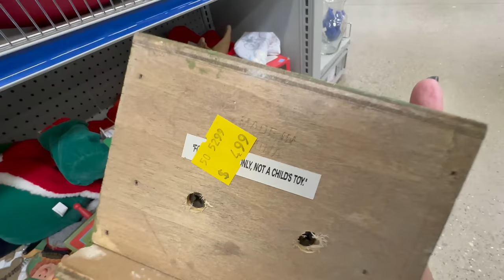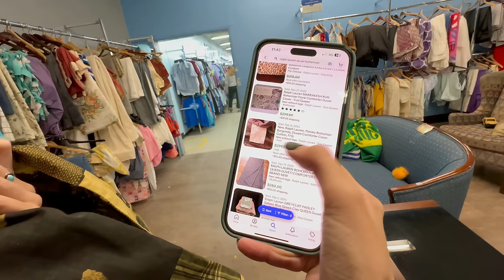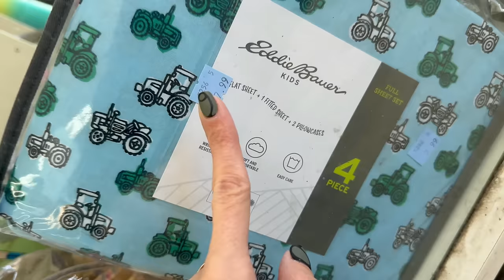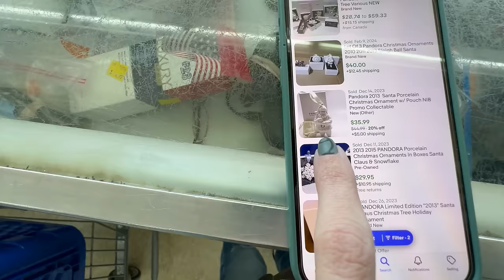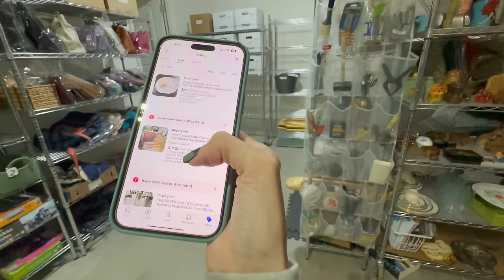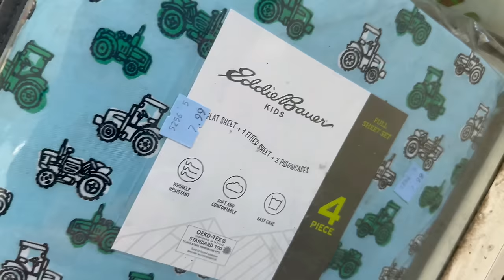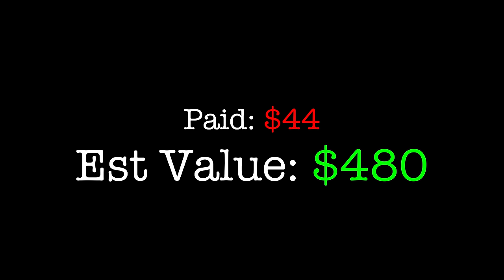Jackpot at the Goodwill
Thrift with me!! We found some great items today and something OUTSTANDING. Come picking with me & @PartTimePickers for eBay!